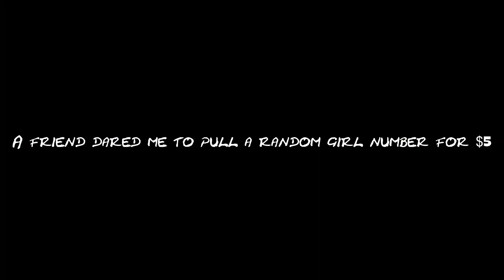Asking people whats my size!!!(High School Edition)🍆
Its livee!!!